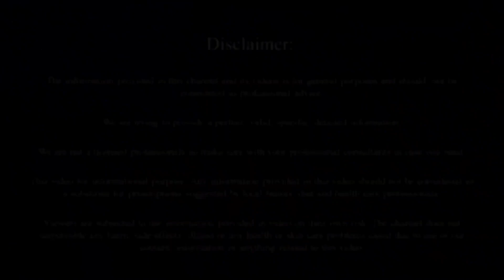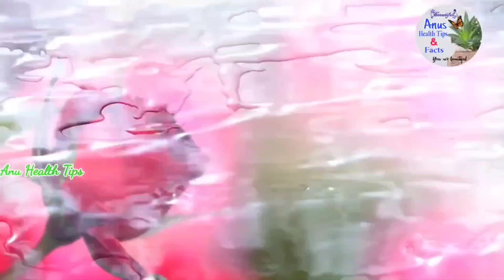ఇలా చేస్తే 3 రోజుల్లో మీ పెదాలు గులాబీ రంగులోకి మారుతాయి | Get Soft Pink Lips Naturally | Telugu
ఇలా చేస్తే 3 రోజుల్లో మీ పెదాలు గులాబీ రంగులోకి మారుతాయి | Get Soft Pink Lips Naturally || Telugu health tips

*Hello Friends*